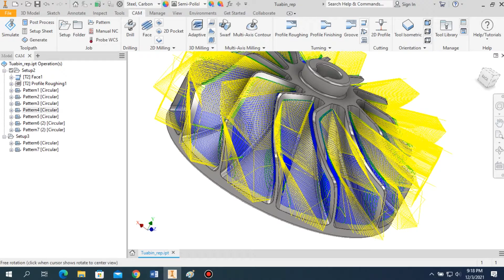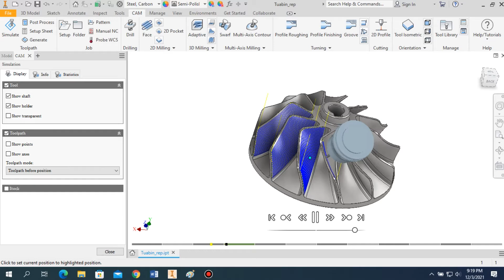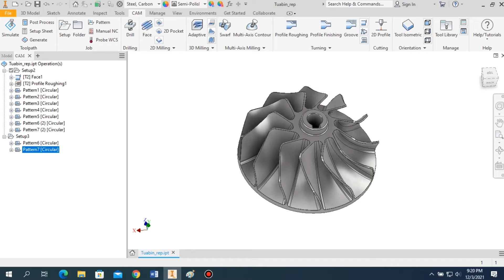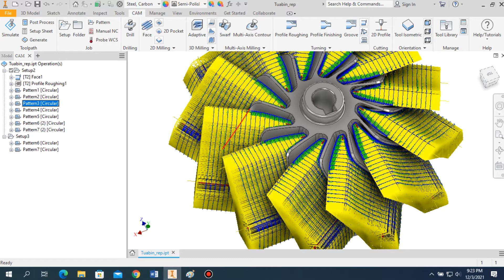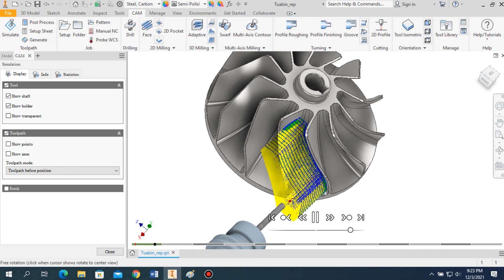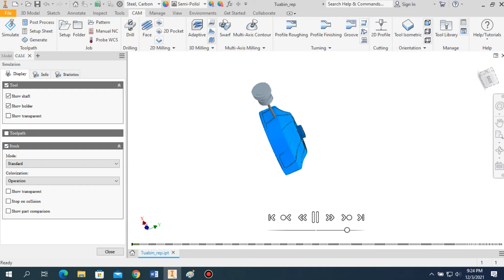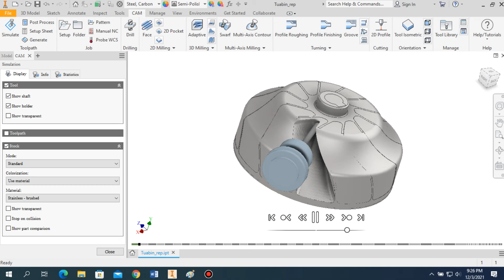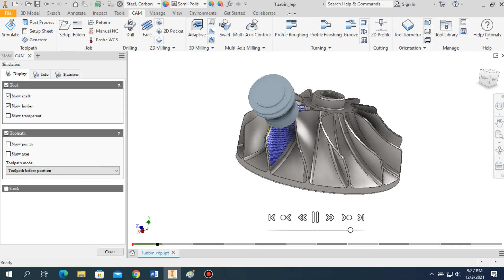Machining turbine details on Inventor software (5-Axis)